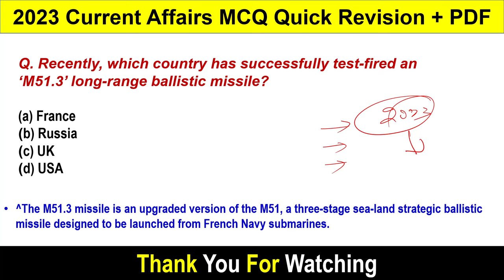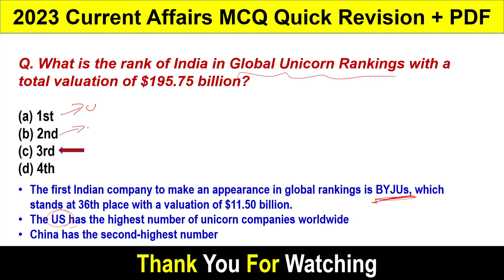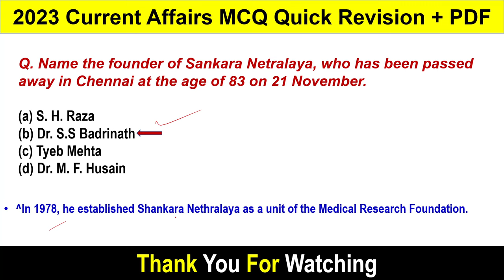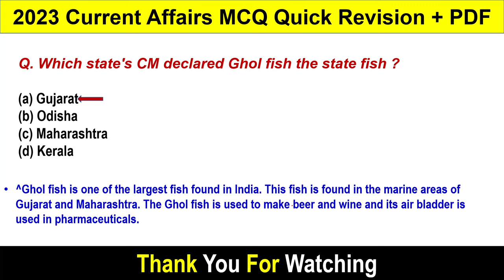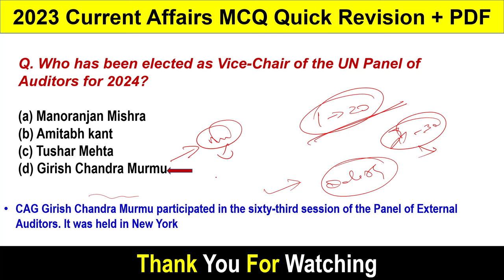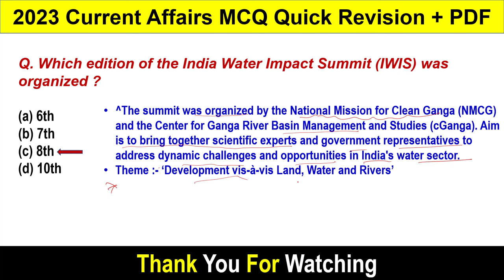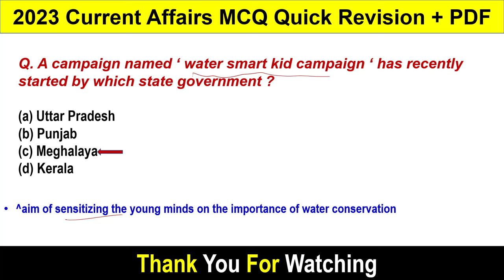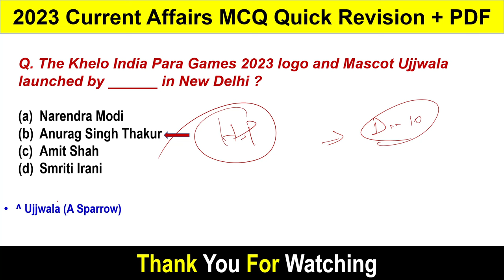Complete November Current Affairs 2023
About The Video :
Here I presented Important  Nov 2023 CA Completed
This video is for all  Exam.